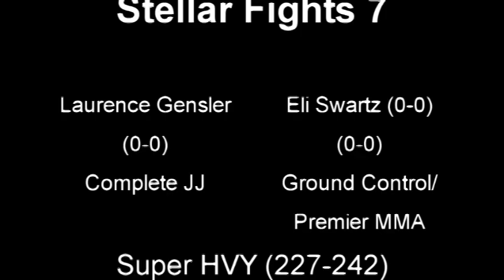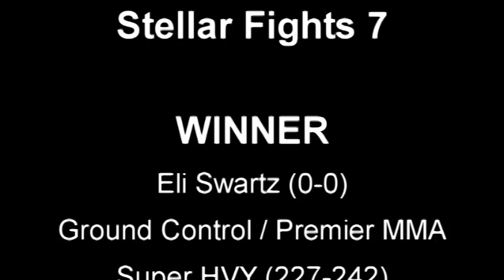Stellar Fights 7 - Laurence Gensler vs Eli Swartz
Stellar Fights 7 bout between Stellar Fights newcomers Laurence Gensler (0-0) and Eli Swartz (0-0). Event was held on Saturday, February 11th at the Exhibit Hall in Harrington, Delaware in front of a capactity of around 1000 fans. Excellent fight!